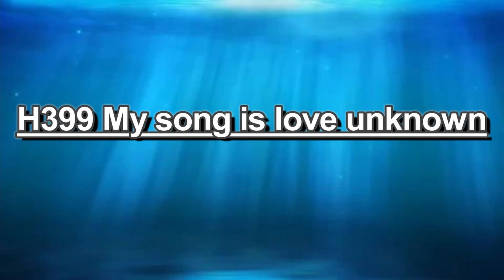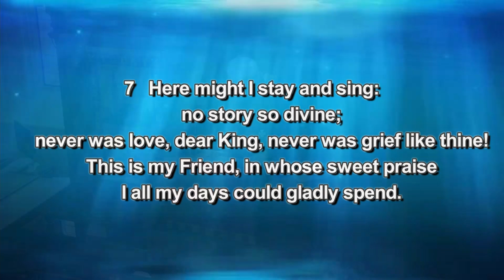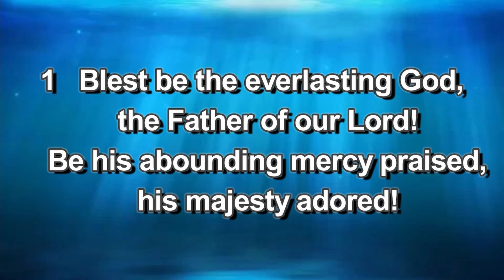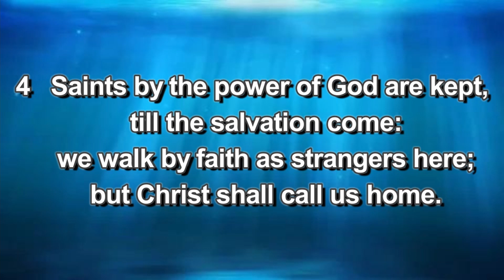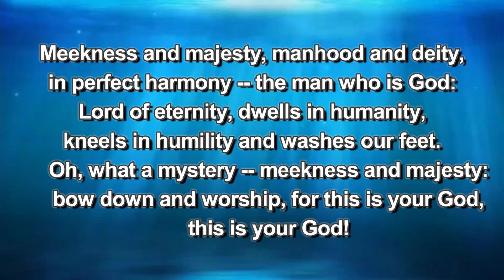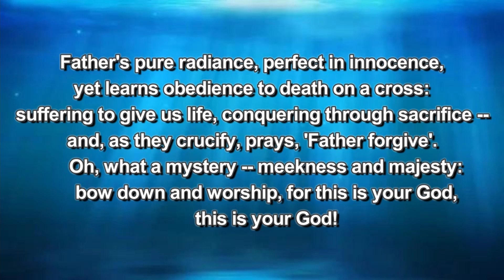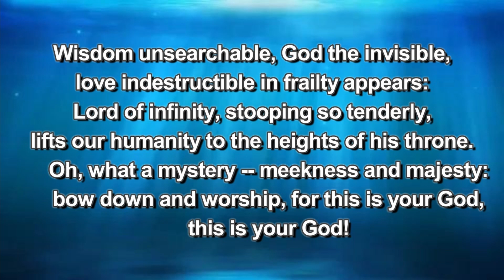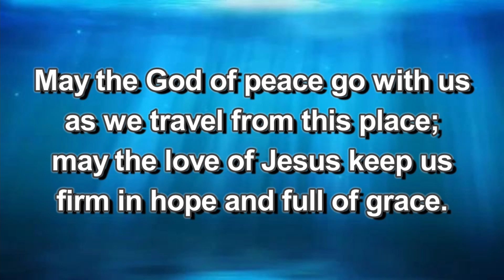Sunday Service, 15th August 2021, Markinch and Thornton Church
The morning service from Markinch Church on Sunday 15th August 2021
00:00 Intimations
03:08 Call to Worship
06:15 Prayers
11:18 Readings
15:23 Sermon
30:28 Prayers